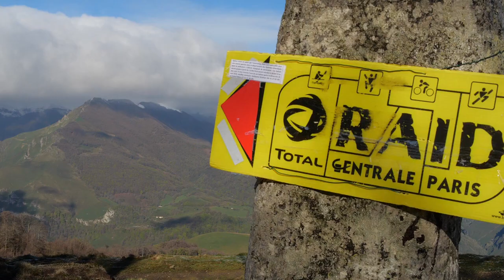RAID 2020 - Teaser - XXIIe édition OdySerre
Venez participer à la XXIIème ÉDITION du Raid CentraleSupélec du 15 au 19 avril 2020! Pour plus d'informations suivez notre page Facebook